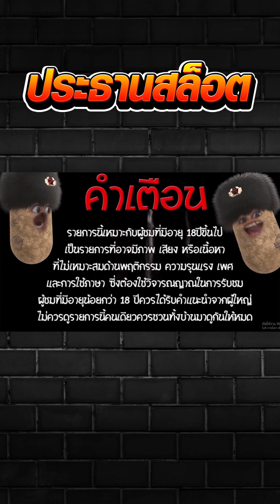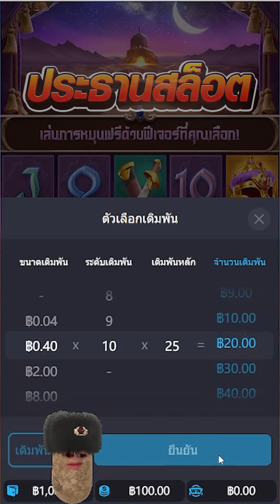จินนี้ ขอพร3ข้อ จินนี้จ้าา!! 😱Genie's 3 Wishes สล็อตค่าย PG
คำเตือนนนนนน

ติดตามช่องไลฟ์สดได้ คลิกลิงค์ข้างล่างนี้